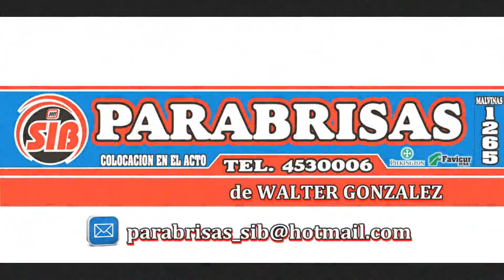GRUPO MB DIA 2 PRIMATE NOTA A VALENTINO DALMASO ESTIVAL 2019 20